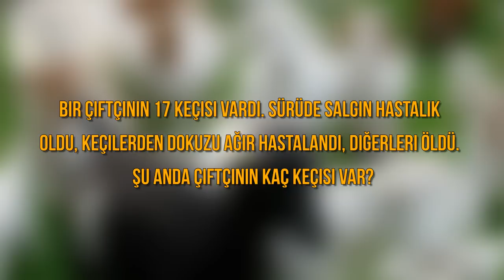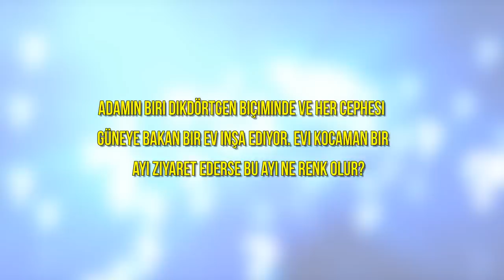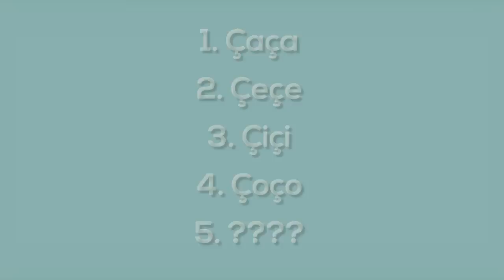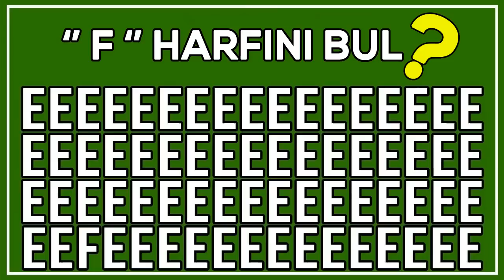10 SANİYEDE ÜSTÜN ZEKALI OLDUĞUNU KANITLA - Zeka Testi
► faturetimeline.net
► humanknowledge.net

♦ Yasal Uyarı ♦

Videoların başka sitelerde yüklenmesi ve ticari amaçla kullanılması kesinlikle yasaktır. Paylaşılması durumunda telif hakların korunması kapsamında hakkınızda dava açılabileceğini unutmayınız. 10 SANİYEDE ÜSTÜN ZEKALI OLDUĞUNU KANITLA... Bu videoda zekanızı ve dikkatinizi test edecek soru ve bulmacalarla karşınızdayız. 10 sorunun kaçına doğru cevapladığınızı yorumlarda belirtmeyi unutmayınız. İyi Seyirler :)

► faturetimeline.net
► humanknowledge.net